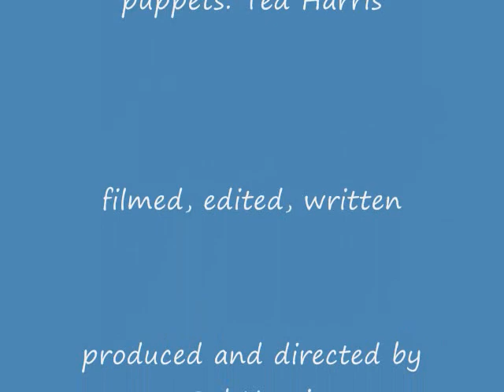Harris Puppets Halloween